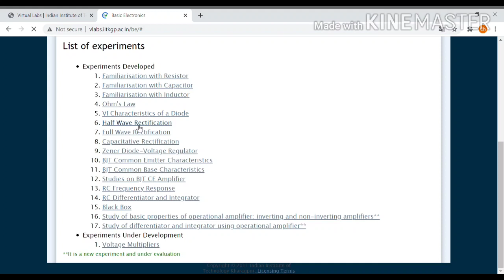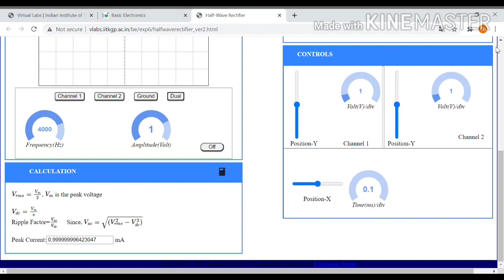virtual labs in half wave rectification